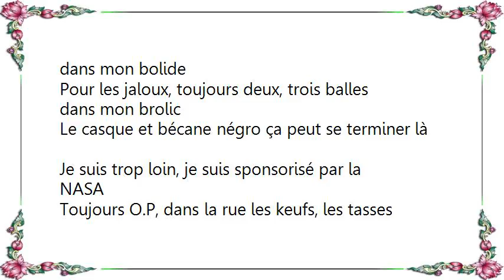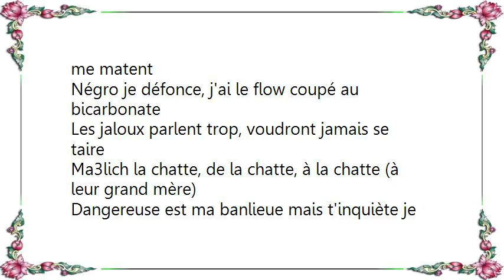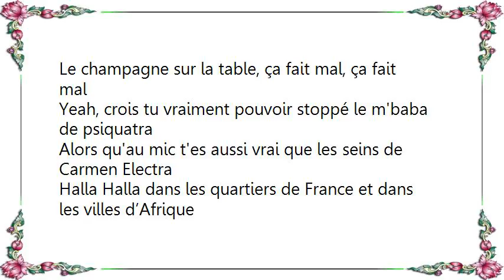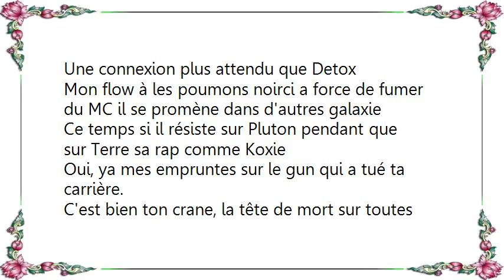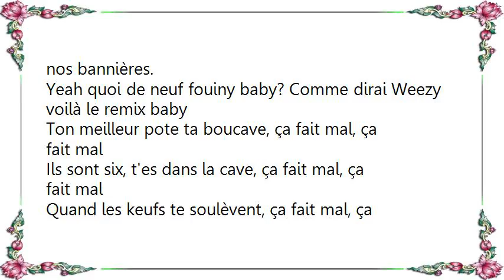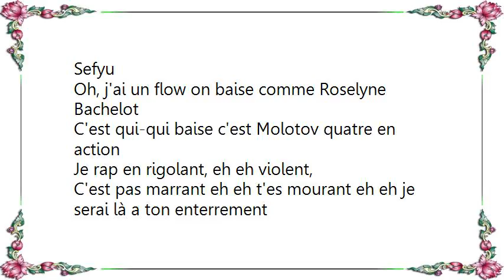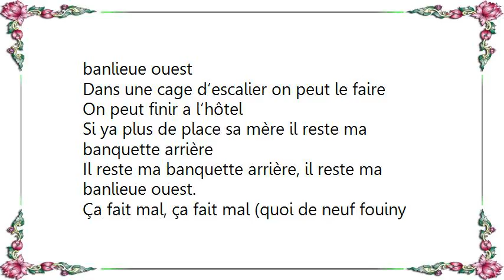La Fouine - Ça Fait Mal Lyrics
[Lyrics La Fouine - Ça Fait Mal]
Okay, this is the remix baby (remix)
Oh oh zzzzz zahef, oh La fouine, Sopram'baba
Eh eh sisi
Ça fait mal, ça fait mal.

Yeah, ma putain banlieue sale a trop la cote
On braque, on deal et des petits trouvent ça à la mode
Pour les potes j'ai toujours deux, trois tasses dans mon bolide
Pour les jaloux, toujours deux, trois balles dans mon brolic
Le casque et bécane négro ça peut se terminer là
Toujours O.P, dans la rue les keufs, les tasses me matent
Négro je défonce, j'ai le flow coupé au bicarbonate
Les jaloux parlent trop, voudront jamais se taire
Ma3lich la chatte, de la chatte, à la chatte (à leur grand mère)
Dangereuse est ma banlieue mais t'inquiète je gère,
Dans le sept-huit on coule à force de manger des pierres yeah
Quand tu embrouilles les baltringues se chient dessus,
A Trappes on a des guns, nique sa mère le jujitsu,
Et on vous fuck, on vous fuck, je m'en bat les couilles je prend mon bif,
Bientôt je me barre en Royal Air Maroc.

Ton meilleur pote ta boucave, ça fait mal, ça fait mal
Ils sont six, t'es dans la cave, ça fait mal, ça fait mal
Quand les keufs te soulèvent, ça fait mal, ça fait mal
Ils t'en reste un peu sur les lèvres, ça fait mal, ça fait mal
Nouvel album dans les bacs, ça fait mal, ça fait mal
Il est lourd, il met des claques, ça fait mal, ça fait mal
T'es arrivant je suis libéral, ça fait mal, ça fait mal
Le champagne sur la table, ça fait mal, ça fait mal

Yeah, crois tu vraiment pouvoir stoppé le m'baba de psiquatra
Alors qu'au mic t'es aussi vrai que les seins de Carmen Electra
Halla Halla dans les quartiers de France et dans les villes d’Afrique
Halla Halla Sopram'baba prend le mic est débarque à l’arrache
Pour les chiens de la casse pour les mecs
Qui ont la dalle,qu'on met a l'écart, pour les frères qu'on a mit au mitard,
Pour les frères qui ont l'accent de blédard c'est la war
Voilà encore un flow digne d'un combat de boxe
Une connexion plus attendu que Detox
Mon flow à les poumons noirci a force de fumer du MC il se promène dans d'autres galaxie
Ce temps si il résiste sur Pluton pendant que sur Terre sa rap comme Koxie
Oui, ya mes empruntes sur le gun qui a tué ta carrière.
C'est bien ton crane, la tête de mort sur toutes nos bannières.
Yeah quoi de neuf fouiny baby? Comme dirai Weezy voilà le remix baby

Moi je suis le Hamas, face à Mahmoud HABBAS!
Mon number c'est le zero six,  neuf-trois partout, grâce
J'habite où où eh eh eh efyu
J'habite a Aulnay-sous-Bois c'est Molotov le Sefyu
Oh, j'ai un flow on baise comme Roselyne Bachelot
C'est qui-qui baise c'est Molotov quatre en action
Je rap en rigolant, eh eh violent,
C'est pas marrant eh eh t'es mourant eh eh je serai là a ton enterrement
Trop trop trop d'insolence, sé sé sé sé
Dis pas que t'es pas au courant
Je dé-dé-débranche le courant, ca-ca-casse toi t'es trop collant
Tu va trop couler, t'enculer comme laure manaudou sur cent Grouille
Fait pas Blehni, Sopra Zehef Laouni, espèce d'y connasse, rebouche ta colonie Grouille
Recule, casse-moi pas les couilles ou je t'en colle une dit bsaha,
Je suis pas homosexuel pour que je t'encule

Dans une cage d’escalier on peut le faire
On peut finir a l’hôtel
Si ya plus de place sa mère il reste ma banquette arrière
Il reste ma banquette arrière, il reste ma banlieue ouest

Ça fait mal, ça fait mal (quoi de neuf fouiny baby?)
Ça ça ça fait mal, ça fait mal (ça fait mal frère)
T.R.A.2P.E.S
Ca ça ça fait mal, ça fait mal (yeah yeah, quoi de neuf fouiny baby?)